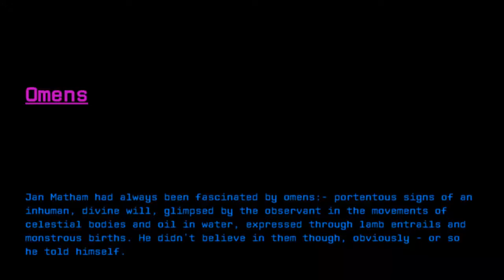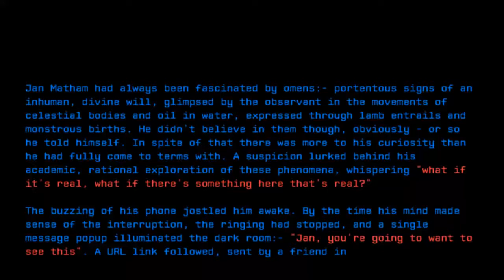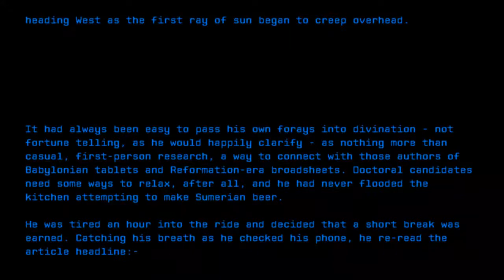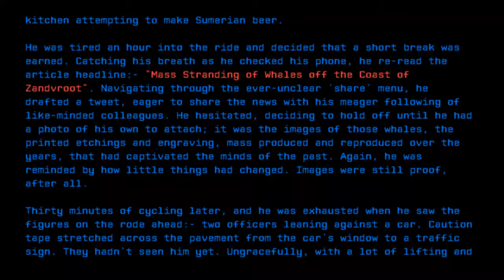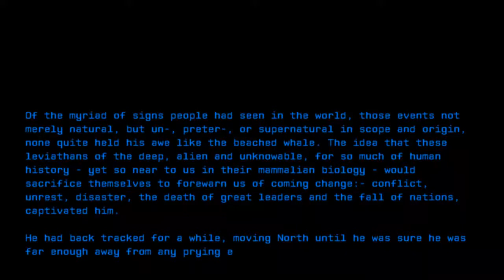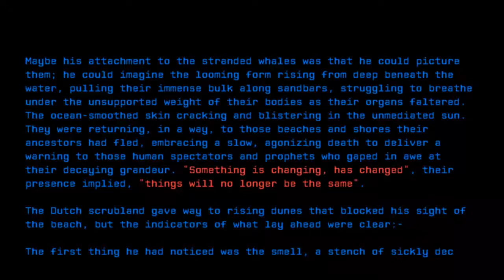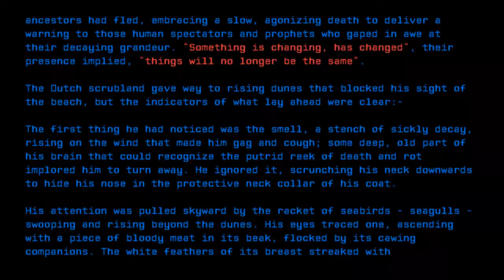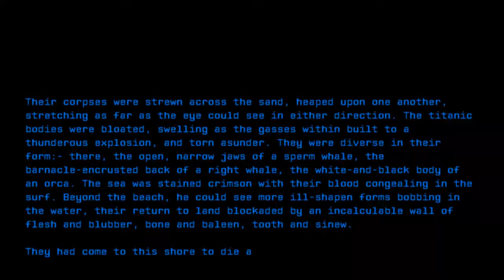Omens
Credit:
Title: Omens

Picture Credit:
Filename: Whale.jpg
Name: Gestrande walvis bij Beverwijk
Author: Jan Saenredam, 1602